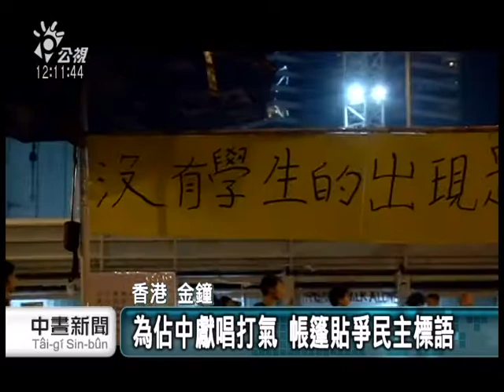港府堅持於人大決議下 與學聯對話 20141012 公視中晝